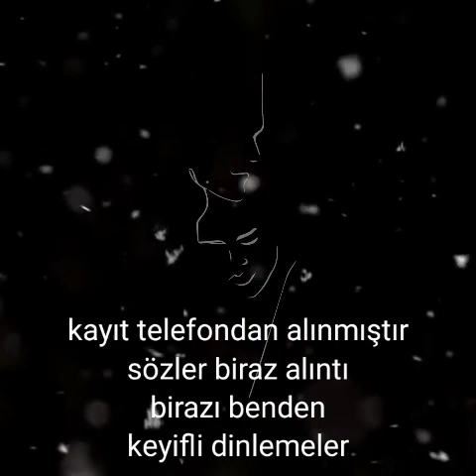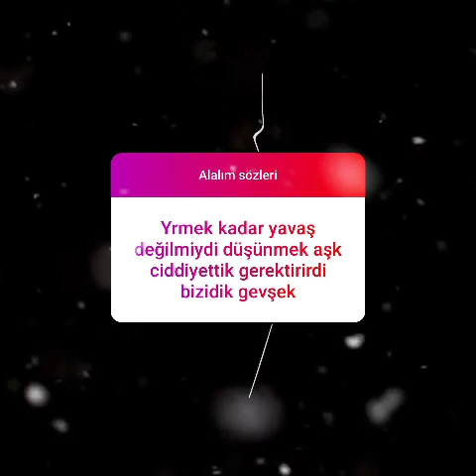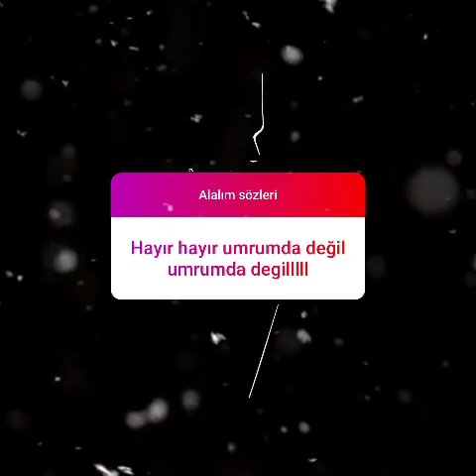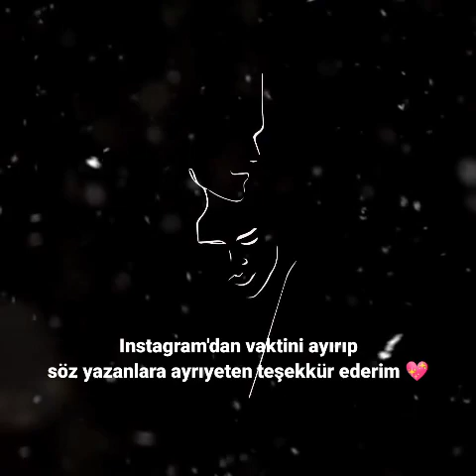balti - Yüreği Yanmayanlar (telefon kayıt)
Merhaba, videoları sizlere en iyi ve en kaliteli şekilde iletmek için çaba sarf ediyoruz.Video çekimleri sırasında oldukça zorlanıyoruz ve zaman harcıyoruz.Daha kaliteli videolar çekmemiz ve bizlere destek olmak için videoyu "beğenmeyi" unutmayın.
Sorularınızı yorum kısmından sorabilirsiniz.

Teşekkürler.

@baltimotei Instagram